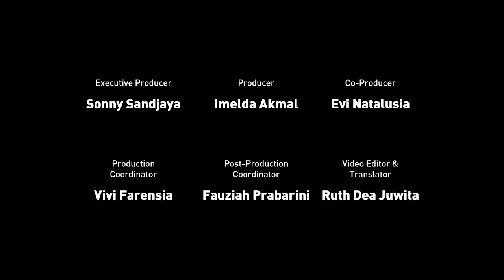Makna 2020 dan Asa 2021 Achmad Tardiyana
Kesan arsitek Achmad Tardiyana dalam menjalani tahun 2020 dan harapannya di tahun 2021